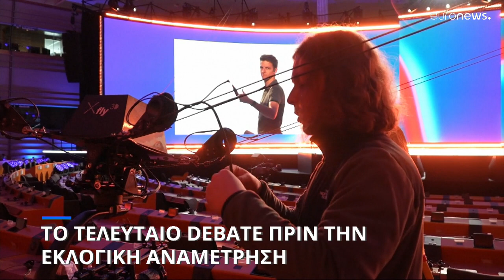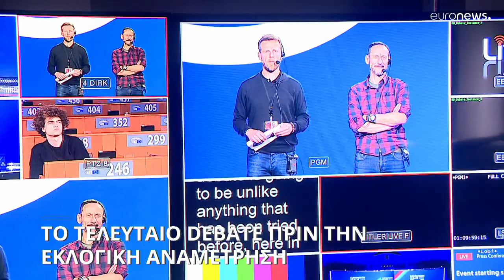Ευρωεκλογές 2024: Το τελευταίο debate πριν από την τελική αναμέτρηση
Οι πέντε υποψήφιοι θα ασχοληθούν με θέματα όπως το κλίμα, η μετανάστευση και η ασφάλεια.